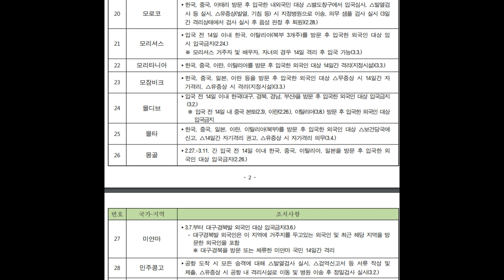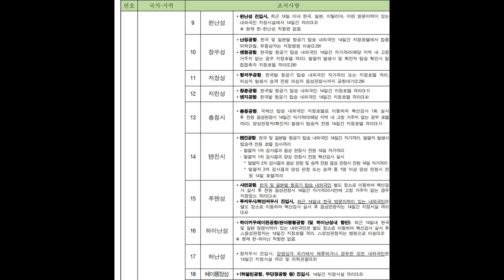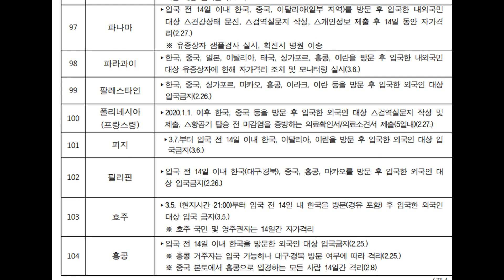한국발 입국 금지에 대한 현황 104개국 외교부 대응법 스샷 - 한번도 경험해보지 못한 상황~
한국발 입국 금지에 대한 현황
외교부 해외안전여행 스크린 캡쳐를 모아봤습니다.